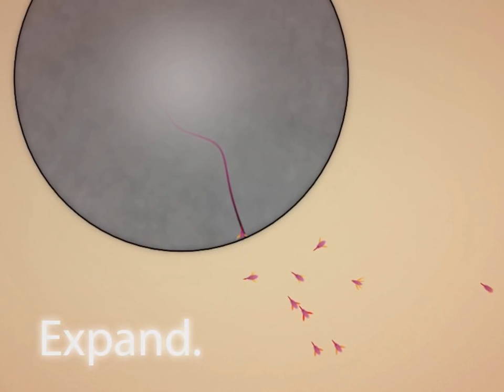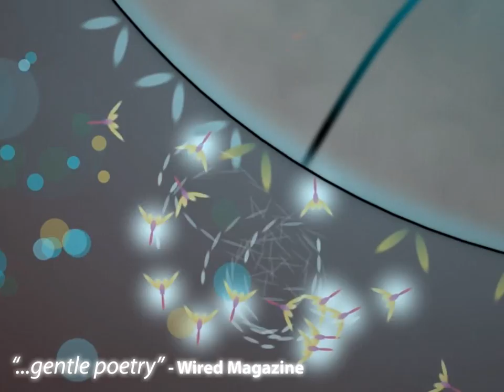Eufloria HD Trailer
Eufloria HD  features many of the improvements we brought to PSN, iOS, plus a whole raft of additional tweaks and features. We completely rewrote the user interface to be perfect for touch devices. There are also new tracks from Milieu.